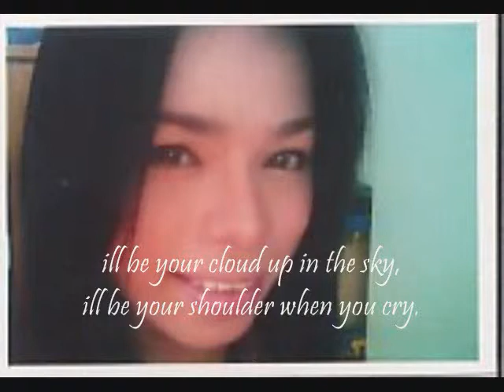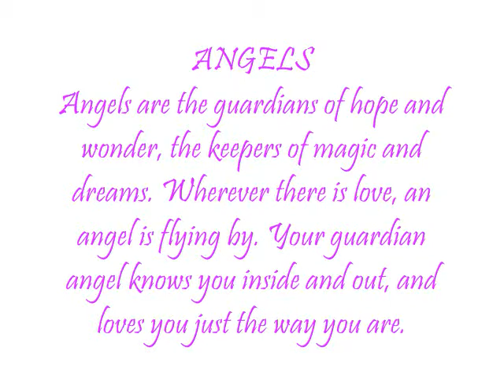angel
so all of your fears cast them on me,
ill be your angel...